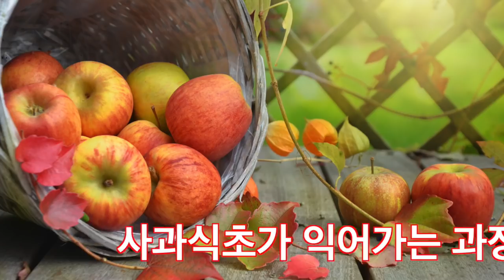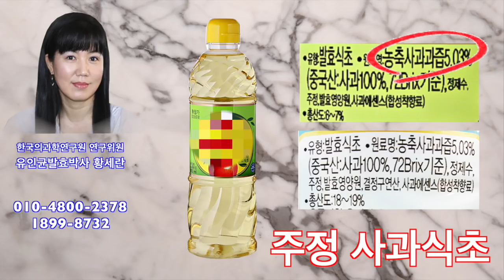사과발효식초 유인균발효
집에서 쉽게 사과발효식초 만드는 방법.
직접 담그는 사과발효식초와 주정사과식초 만드는 방법에 대한 스토리